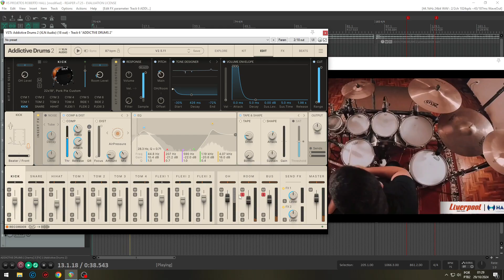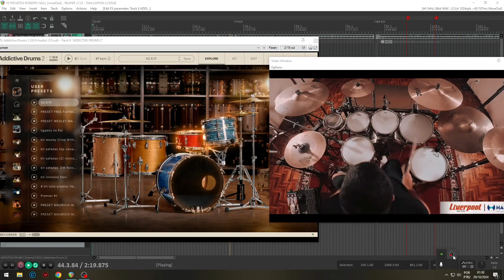ADDICTIVE DRUMS 2 NOVA VERSÃO - preset forró free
preset forró free